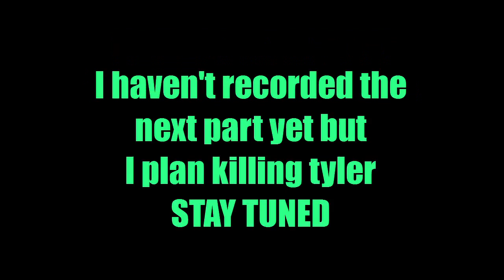The Sims 3: Keeping Up With The Pandorians [EP5] Death of Aquatickus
Remember kids don't cheat on anymore or they might trap you with the other person and attempt to burn you alive.